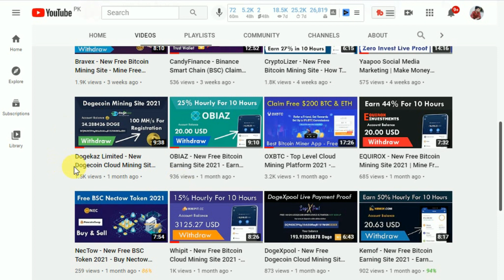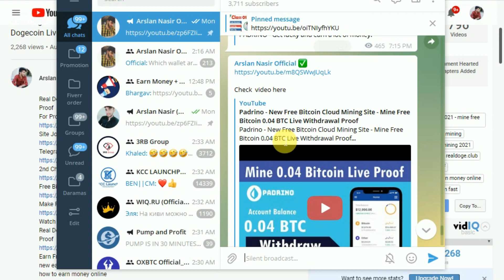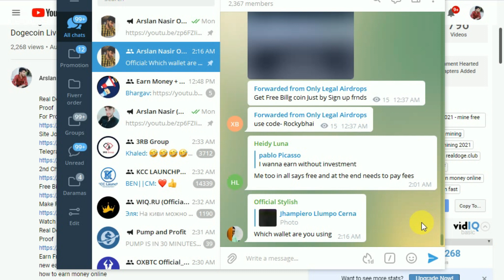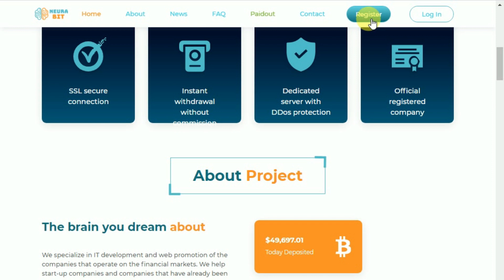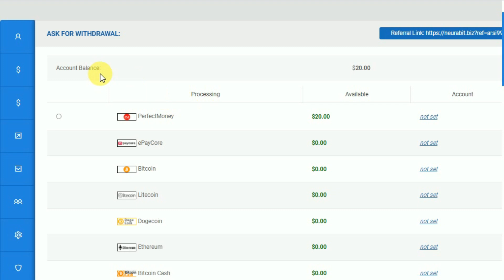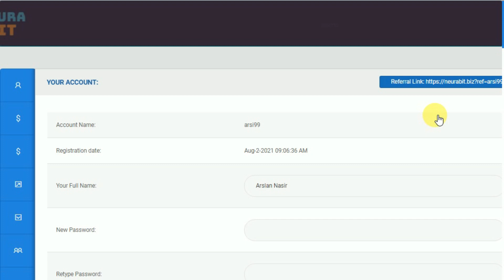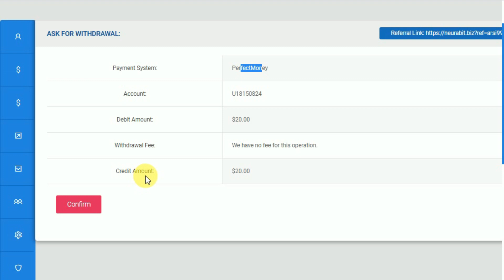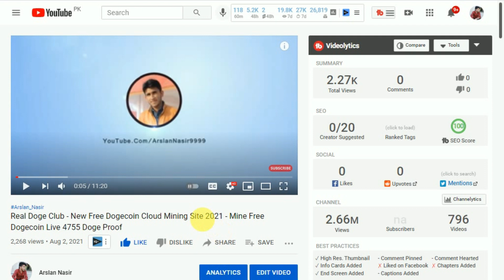Neurabit - New Free Bitcoin Cloud Mining Site 2021 - Mine 0.05 Bitcoin Live Withdrawal Payment Proof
Hello Minimum Withdrawal is 0.01 USD

▬▬▬▬: : Attention : :▬▬▬▬▬

▬▬▬: ARSLAN NASIR :▬▬▬